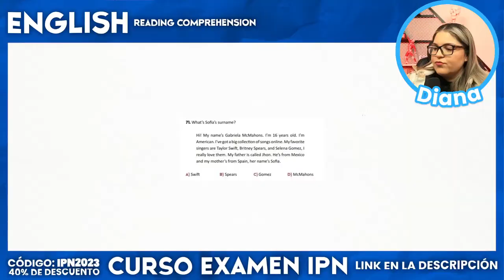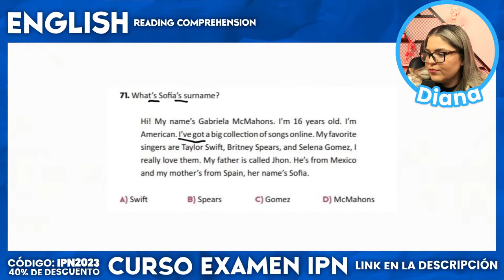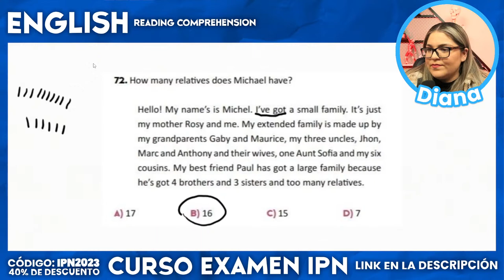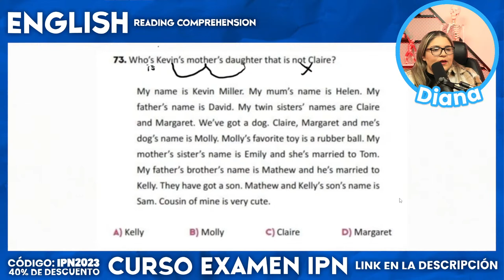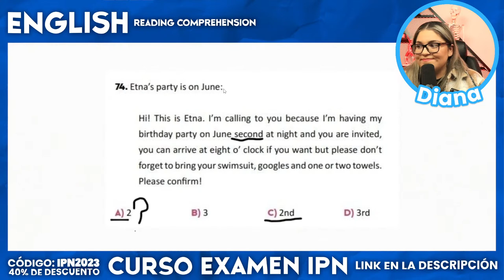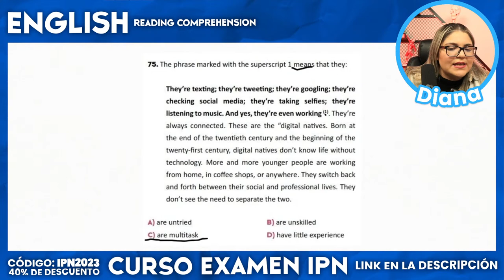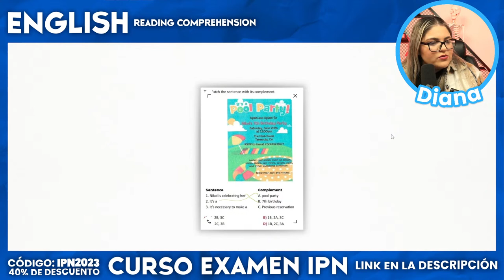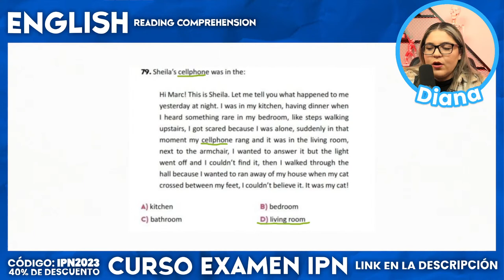Polimaratón 2023 - Inglés - Guía IPN 2023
Bienvenidos a este polimaraton 👋 La profe Diana resuelve ejercicios de inglés correspondientes a la guía IPN 2023 🎓

Porque queremos verte quedar en la universidad, estaremos resolviendo más de 100 reactivos en vivo durante 10 horas 🎓 ¡Acompáñanos!

🎓 ¿Vas a aplicar el examen de admisión al IPN? ✏️ Aparta tu lugar al curso súper pro para el examen de ingreso al IPN desde ✅ ✅ El curso abarca las nuevas materias de historia e inglés, así como del resto de las materias del nuevo examen de ingreso.

Accede la sección de materiales de UniBetas en donde tenemos ebooks, guías y clases gratuitas.